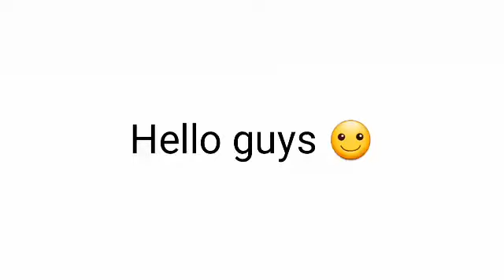shout out to my fan :)